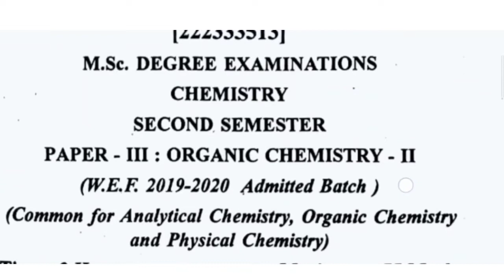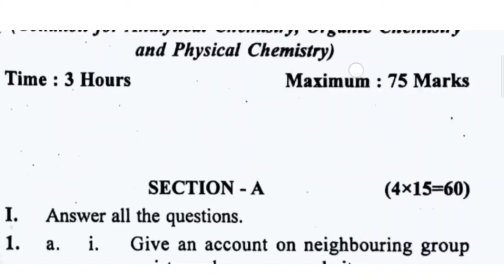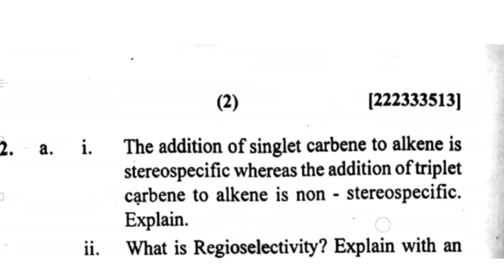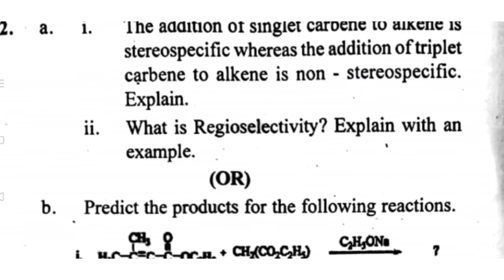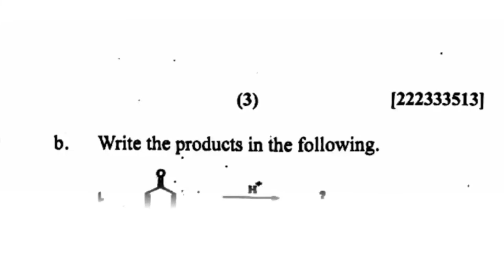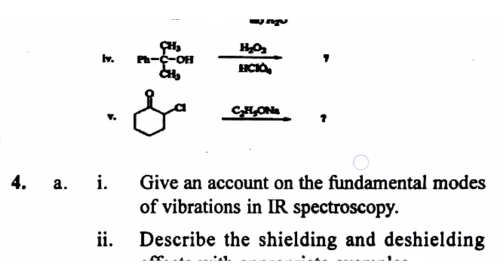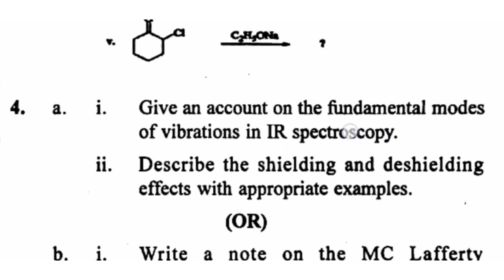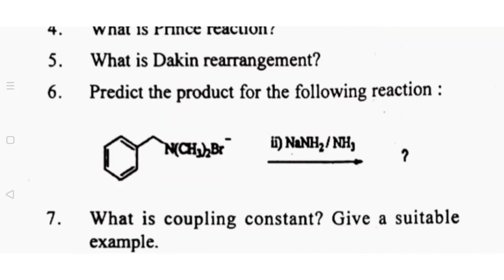2- semister privious question paper 🗞️ || M.sc Analytical chemistry and organic chemistry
2- semister privious question paper 🗞️ || M.sc Analytical chemistry and organic chemistry